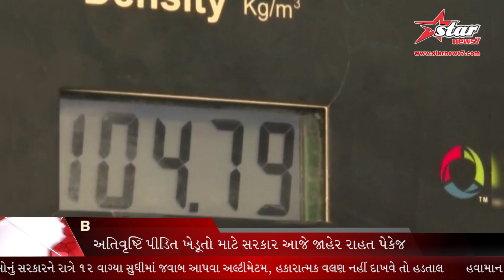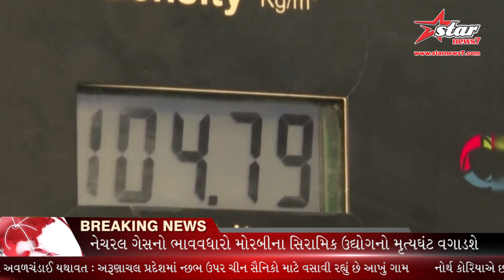પેટ્રોલ ડિઝલ ફરી મોંઘા = ચૂંટણી સિઝન પુર્વે સરકાર ફફડી